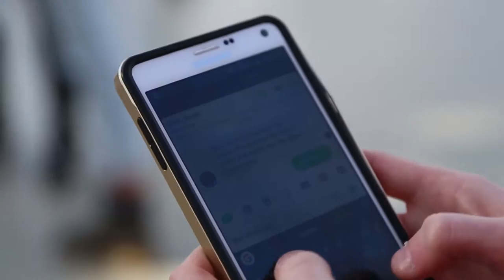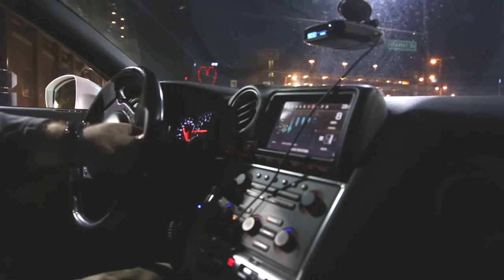THIS IS NOT CLICKBAIT - Monday's with Coon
Sup this is Coon, here is a cool vlog stuff.